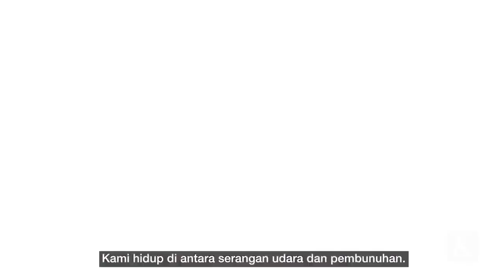Pertumpahan Darah dan Derita Rakyat Suriah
Hampir 10 tahun konflik berlangsung, penderitaan rakyat Suriah tidak menunjukkan tanda-tanda mereda. Putaran pembicaraan damai dukungan PBB yang tak berkesudahan telah gagal menghentikan pertumpahan darah di Suriah. Warga sipillah yang harus menanggung akibatnya.